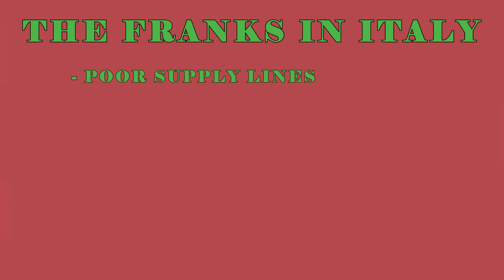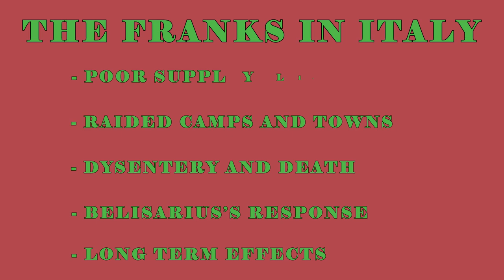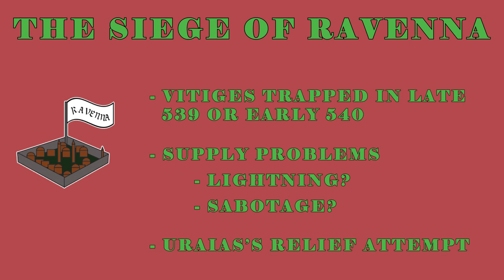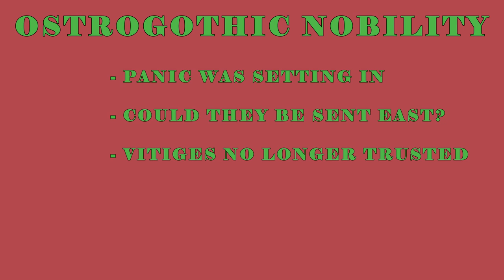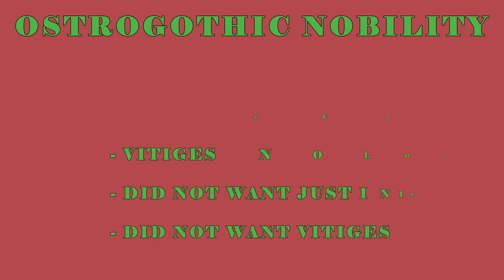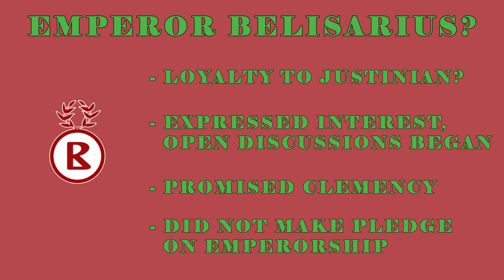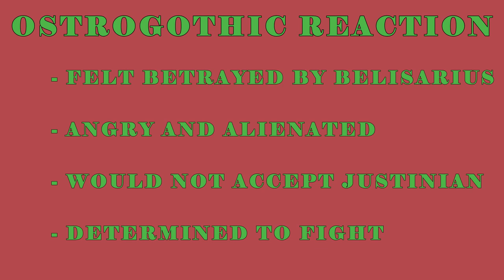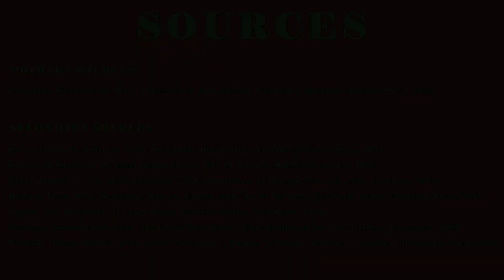Belisarius Victorious (Gothic War Part 12)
Belisarius, back in full control of the Roman army in Italy, finally moves on Ravenna and takes the Ostrogothic capital